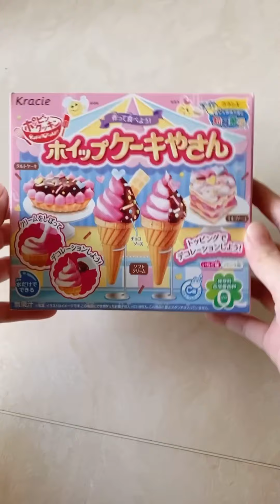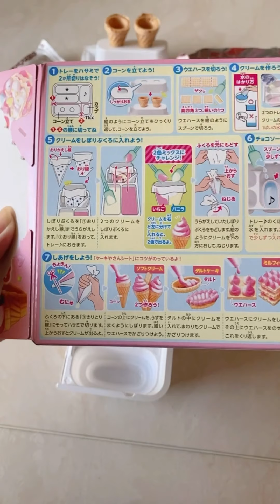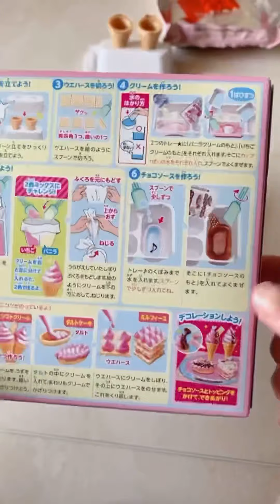EXPERIMEN ICE CREAM INSTAN VIRAL ! 😱 | IVYFEB COBA BUAT !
Experimen cobain ice cream instan viral lagi nih ! Komen yaa next buat apa lagi nih ? Hihi seru buat ini guys ! Cobain deh

Link beli mainan jepang viral bisa di makan

Tiktok aku : @ivyfeb
biar kamu gk ketinggalan update aku selanjutnya 💕🌈

EQUIPMENTS
📷 : iphone 11